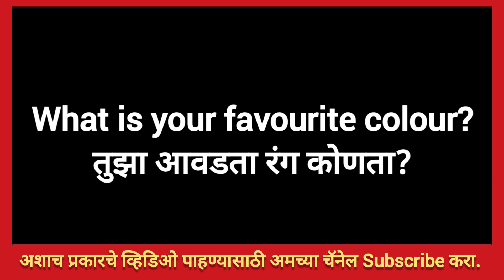रोज च्या संभाषणात वापरली जाणारी 15 इंग्रजी प्रश्न | 15 English Questions for daily use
This video contains 15 English Questions for daily use.If you watch this video definitely you will learn 15 questions.

आजच्या स्पर्धेच्या युगात इंग्रजी भाषा येणं अत्यंत महत्वाचं आहे. जेणेकरून तुमच्या इंग्रजीच्या ज्ञानात भर पडेल.

Questions (simple past tense)